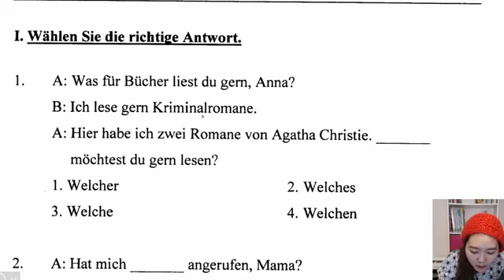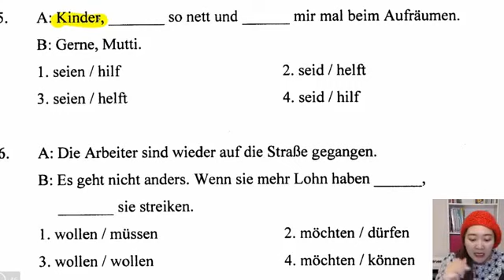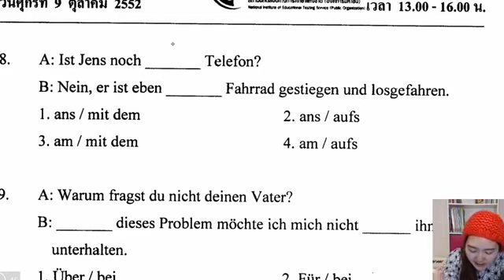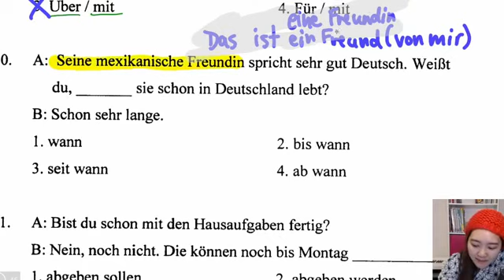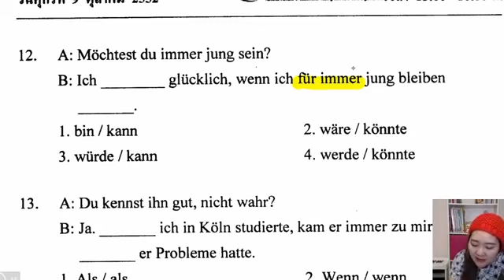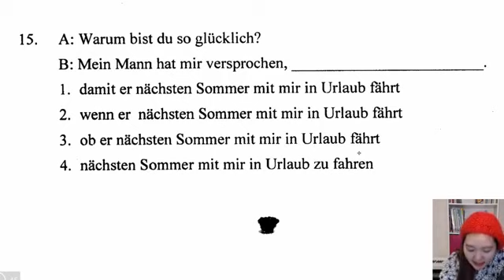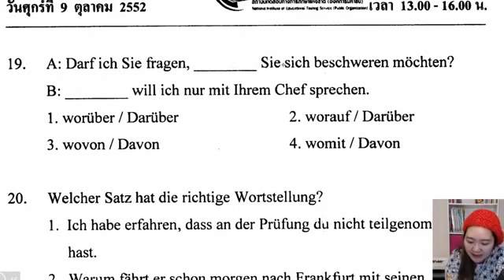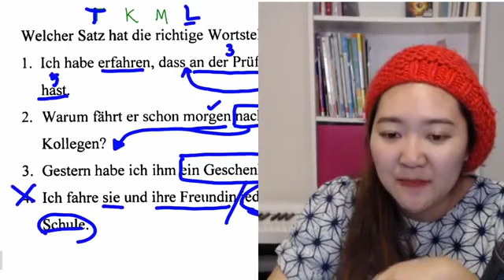เฉลย PAT GERMAN 7.2 EP.1 (ข้อ 1-20) - เรียนภาษาเยอรมันด้วยตนเอง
อัจฉริยะ ข้ามคืน!!! EP.1
ติว PAT GERMAN 7.2
EP.1 (ข้อ 1-20)
เฉลยข้อสอบฉบับ 9 ตุลาคม 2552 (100 ข้อ)

คอร์ส GERMAN A1
คอร์ส GERMAN A2
ติวสอบภาษาเยอรมัน DTZ (B1)

คอร์สVDOแกรมม่าพื้นฐานภาษาเยอรมัน
🔹เริ่มตั้งแต่ออกเสียง จนเขียนประโยค
🔹อธิบายแกรมม่าเป็นเรื่องๆ
🔹เข้าใจง่าย ไม่งง
🔹รู้หลักจริงๆ เน้นคุณภาพ

🔸เรียนเสริมจากในห้องเรียน
🔸เหมาะสำหรับผู้ที่ต้องการพื้นฐานแน่นๆ
🔸เหมาะสำหรับผู้เริ่มเรียน หรือ ต้องการทบทวน A1

📸📷เรียนด้วยตนเองผ่าน Clip วีดีโอ กว่า 80 คลิป
🔸แนะนำให้เรียนในคอมพิวเตอร์
🔸ถ้าไม่มีใช้ I-Pad หรือ มือถือก็ได้ค่ะ